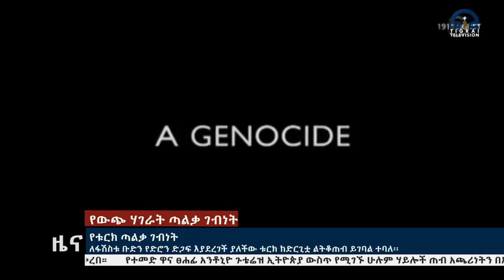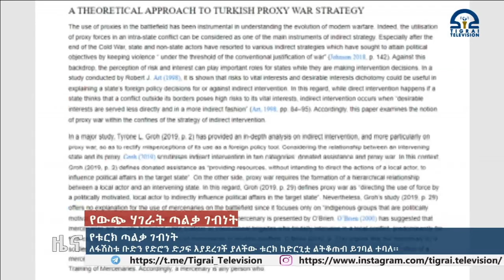የቱርክ ጣልቃ ገብነት